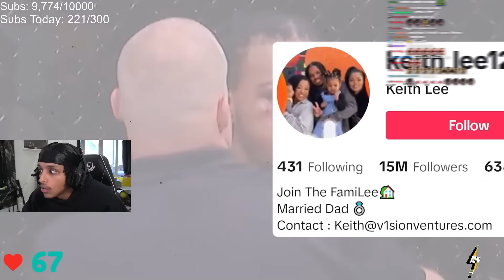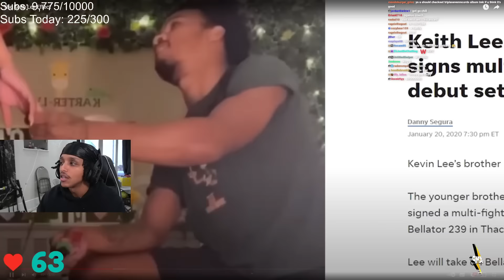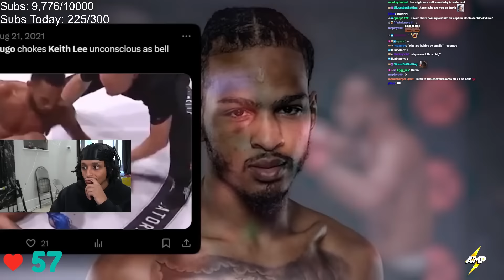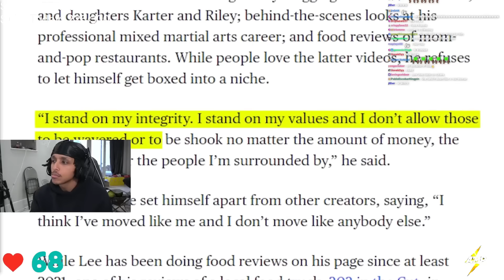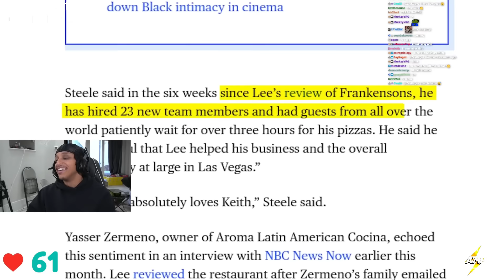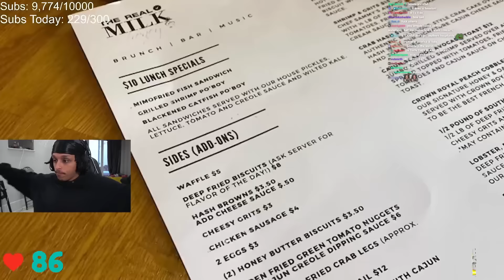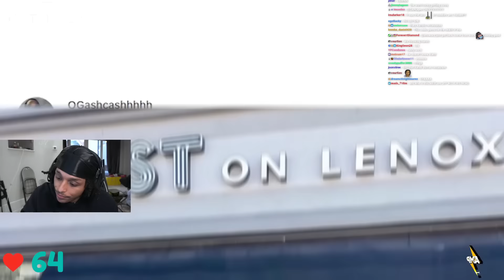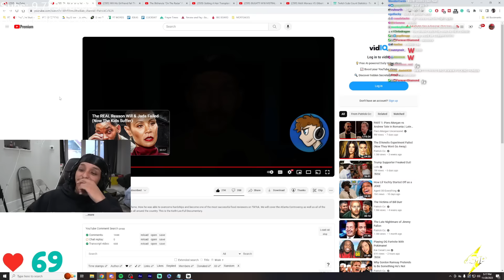The POWER of the Keith Lee Effect